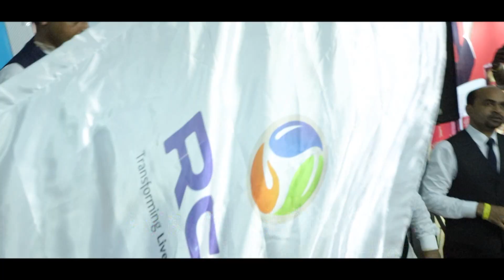Parivartan Academy 11 12Aug.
Naveen photography mb.9269235716